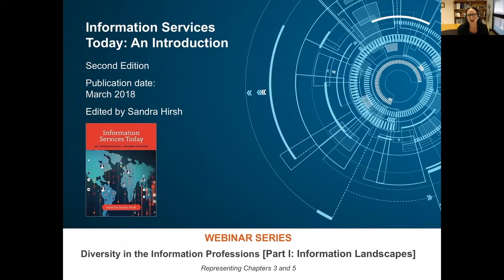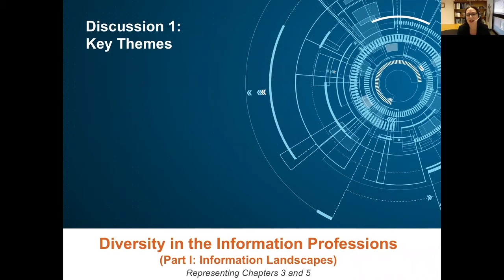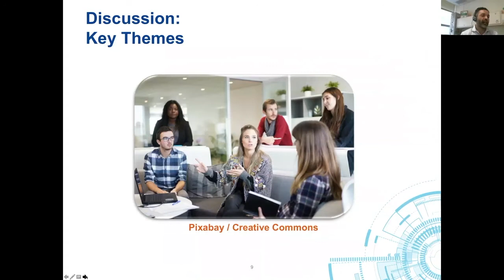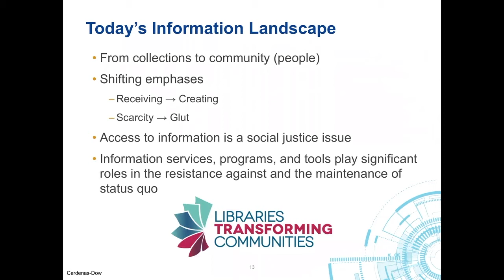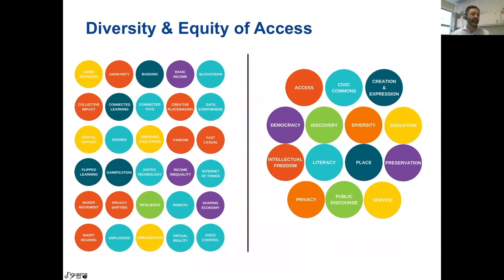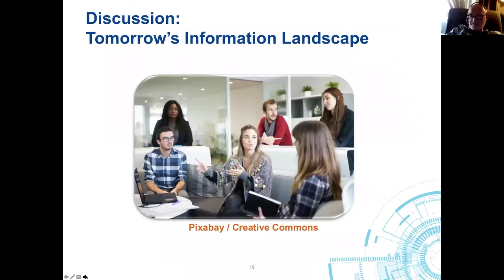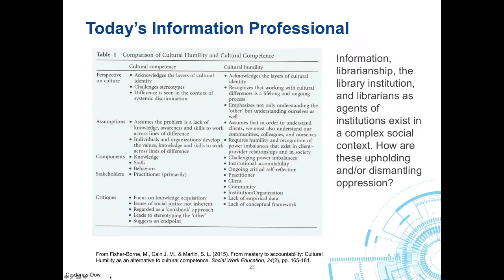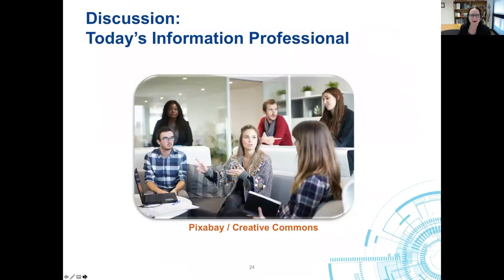Webinar 1: Diversity in the Information Professions [Part I: Information Landscapes]